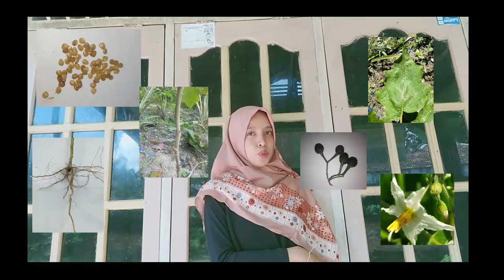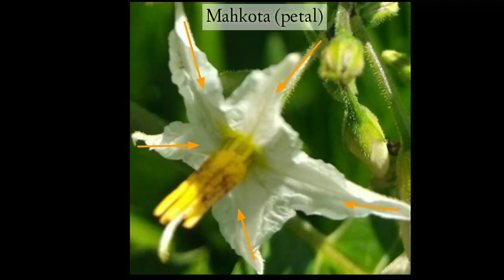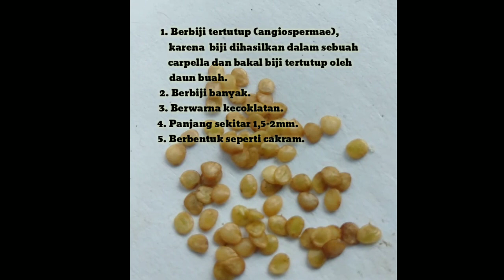Identifikasi tanaman rimbang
Arum zaharani t.bio uin sts jambi